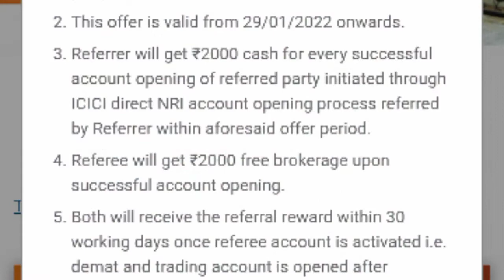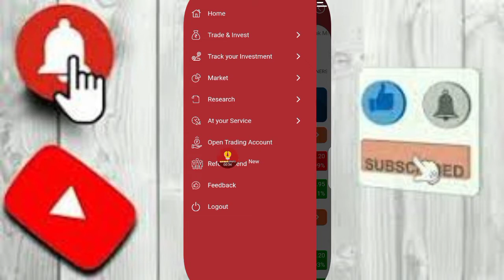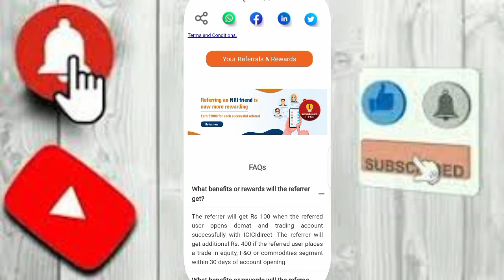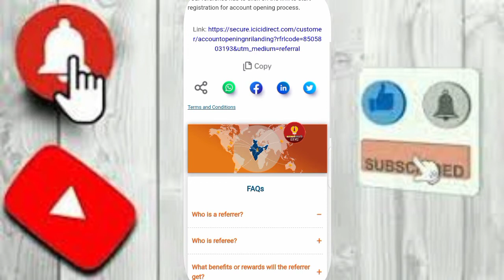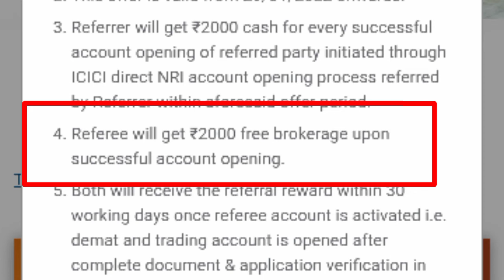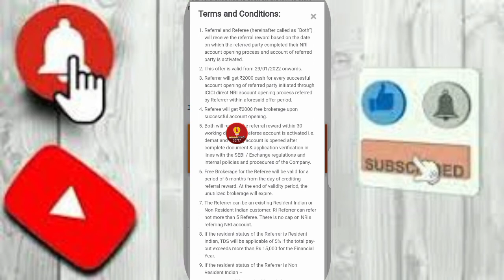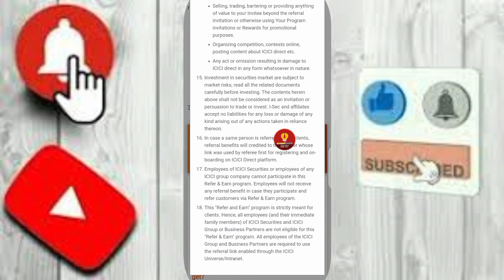1 refer = 20000 || refer and earn demat account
refer = 20000 || refer and earn demat account || demat account refer and earn

Hello Dosto Kaise ho aap Sabhi , Dosto SMARTWORKLITE Channel Par Aapka Sawagat hai. Dosto, Is VIdeo Me Maine Aapko Bataya Hai
ICICI Direct me per refer 2000 Kaise milega voh bhi without trade. So, guys video pura end taak dekho kuch bhi Queries hai comment karna maat bhalo. Thank you. 🥰

💥Open Demat & Trading Account 💥Earn Money Online💥

master trust refer and earn
alice blue refer and earn
demat account refer and earn
mastertrust refer and earn

stoxkart refer and earn
religare refer and earn
motilal oswal refer and earn
new trading app refer and earn
refer and earn no kyc
refer and earn program

demat account se paise kaise kamaye
new refer and earn app today paytm cash